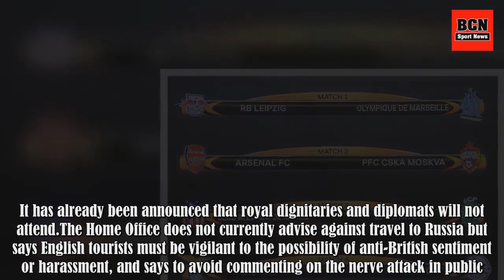Arsenal face CSKA Moscow in the Europa League quarter-final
Arsenal face a daunting trip to the Russian capital after being drawn against CSKA Moscow in the Europa League quarter-final. The Gunners will be heavy favourites for the tie, but the draw could be problematic for travelling fans due to an ongoing political crisis between the two countries. Elsewher